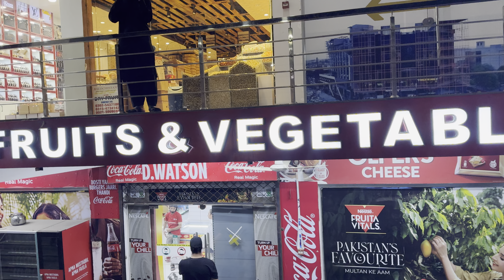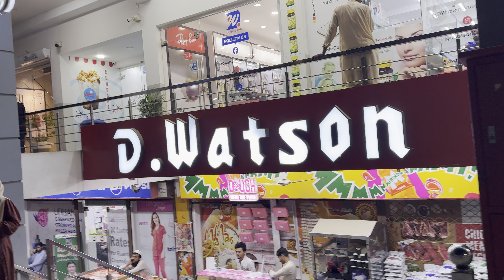Zahid Gul October 27, 2024